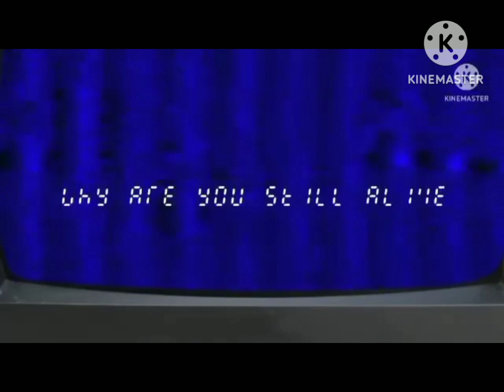the apeloge arg (all vids) (cringe maybe?)